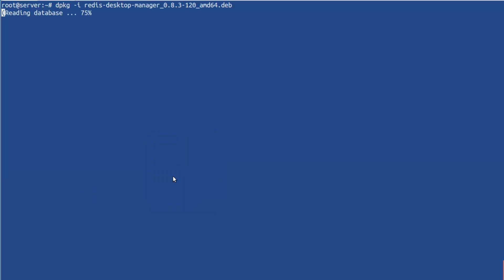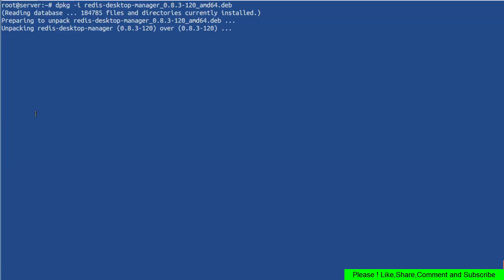How To Install Redis And Redis Desktop Manager On Ubuntu Linux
Redis is a high performance data store solution, it is a one more step forward in the “No SQL” regime and developers are using this store to achieve reliable performance and flexibility for their applications. Redis can be used as database, cache and message broker. It supports wide range of data structures and atomic operations. It uses an “in-memory dataset” for achieving optimized performance. Redis works on Linux and Mac operating systems; for production environments, it is recommended to use Redis on Linux OS. Redis supports a large number of programming languages and currently efforts are being made to make this available for Windows operating system too.